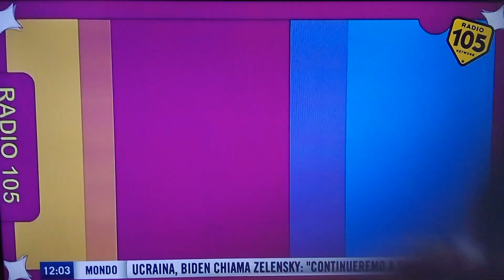sigla iniziale 105 loves music della domenica del carnevale di sciacca con mariasole pollio radio105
e il radiovisione della domenica di radio105tv